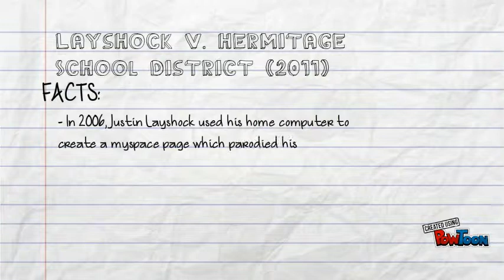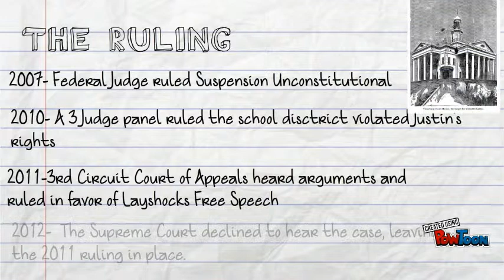Layshock v. Hermitage